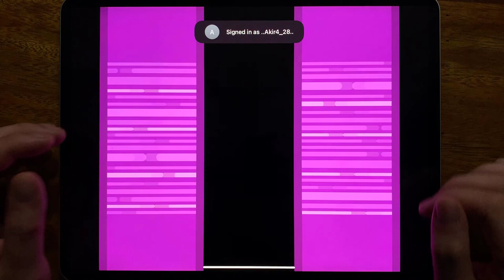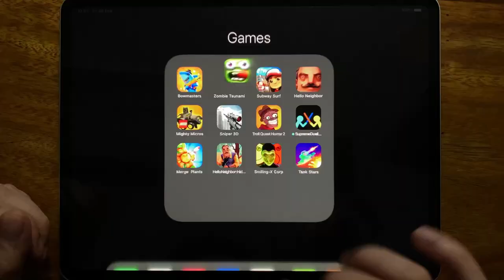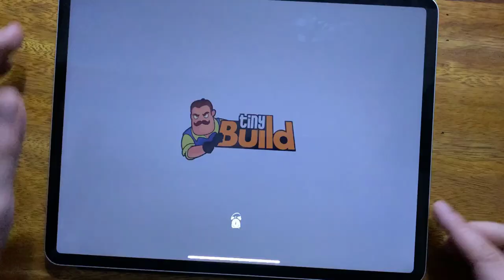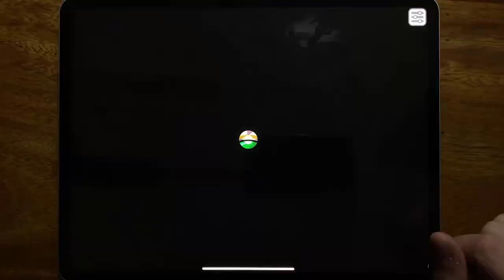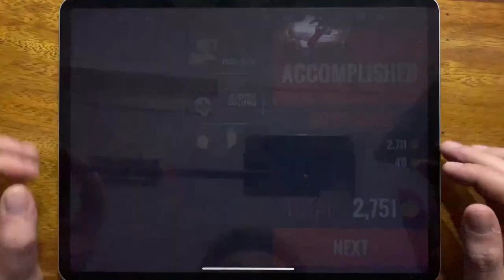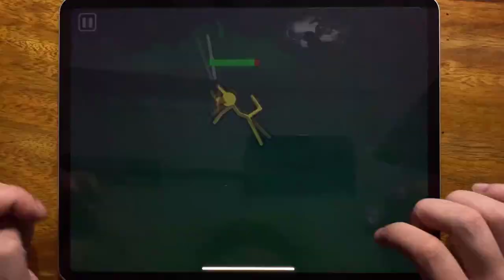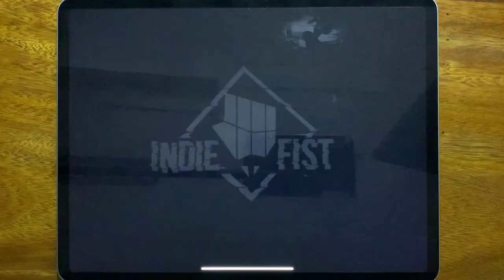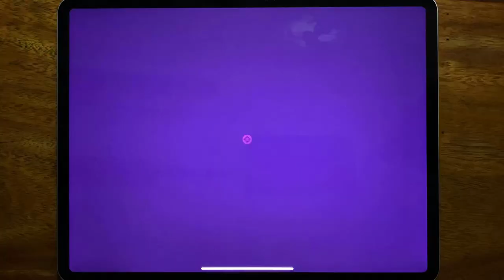Bowmasters, Zombie Tsunami, Subway Surf, Hello Neighbor, Mighty Micros, Sniper 3D....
Bowmasters, Zombie Tsunami, Subway Surf, Hello Neighbor, Mighty Micros, Sniper 3D, Troll Quest Horror 2, Supreme Duelist Stickman, Merge Plants, Hello Neigbor Hide and Seek, Smiling X Corp, Tank Stars